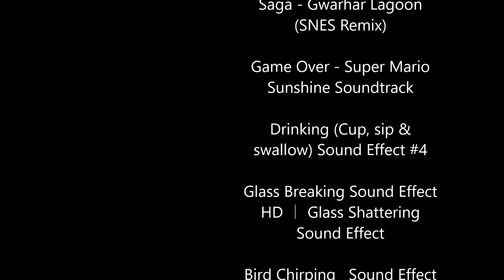Anything But Peachy! (A Super Mario Bros Comic Dub) 🎂🌻☕🍄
Don't worry about it Peach I'm sure you'll Have it Easy One Day.😅 Hedre's Another Mario Comic Dub Starring Princess Peach & Daisy! So, If You Want more Mario Comic Dubs Then Hit The Like Button, SMAH That Subscribe Button, And Click on The Little Bell So That Way You'll be Notifed When A New Video Comes Out! Enjoy the video And May God Bless You all!😊🍄
Social